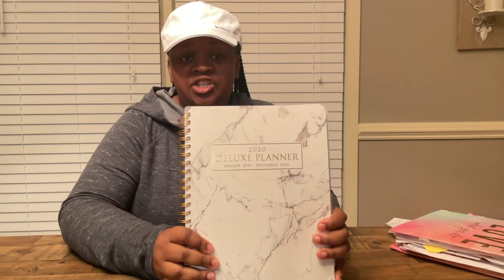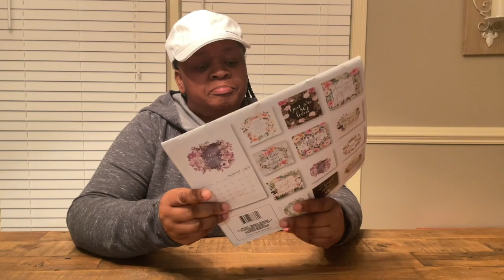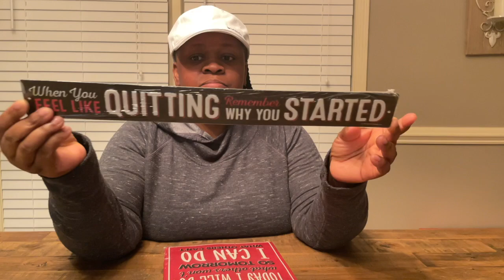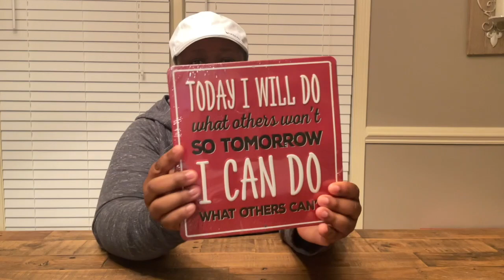2021 Chit Chat | Vision Boards and Inspirations | My New Channel Updates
2021Chit Chat | Vision Boards and Inspirations | My New Channel Updates

In this 2021 Chit Chat video I will talk about everything from Vision Boards and Inspirations to my new Channel Updates.

👇Watch These Videos that I mentioned in my Video:

📍Vision Boards and Vision Board Party